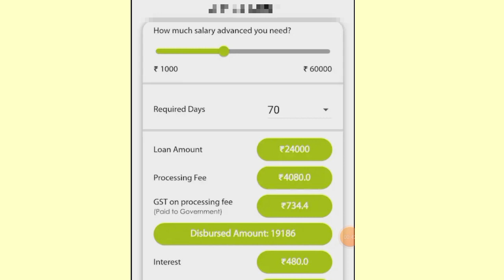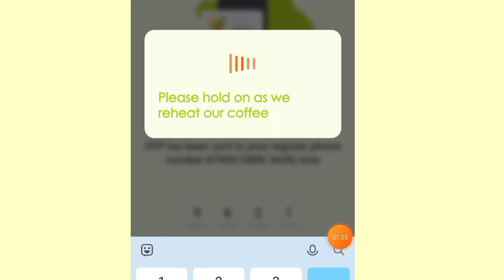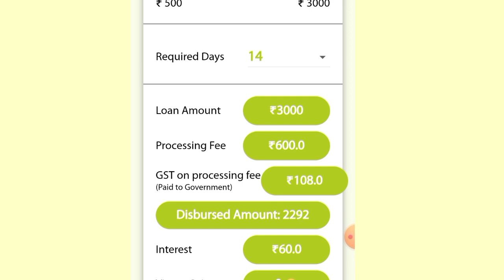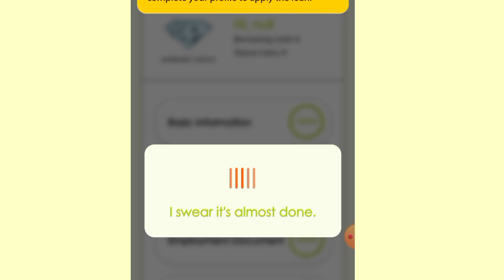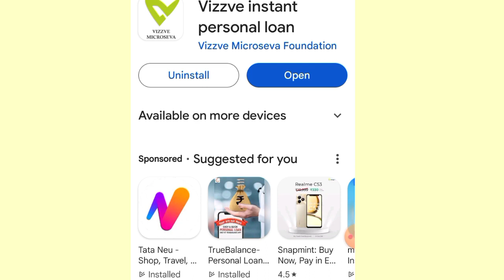Emergency Personnel Loan Rs,24000 Money Received without salary slip Low CIBIL SCORE Low interest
important notice.

Queries 💰
loan app